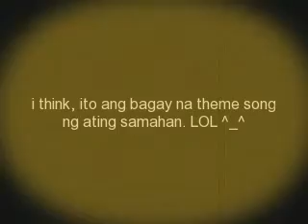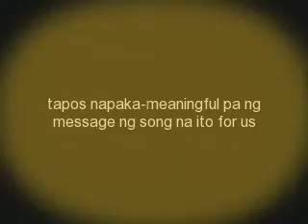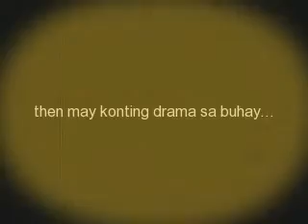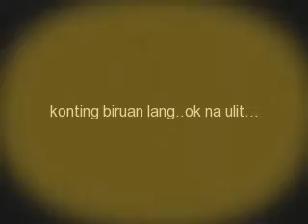ikaw lang : dabarkadz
wew.

ito ang theme song natin.

lol.